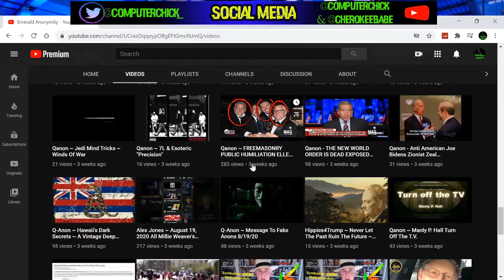Learn the Truth with Emerald Anonymity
~Social Media ~
See Links On About Page